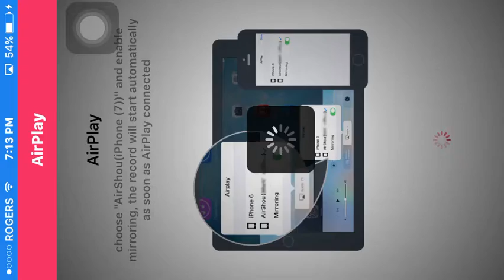Madden Mobile Giveaway Announced!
Their are many more giveaways to come so don't worry if you didn't win!